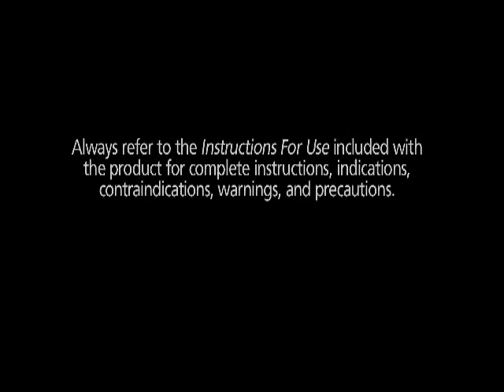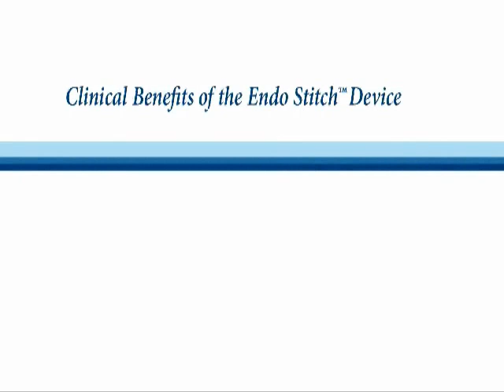Dr. Yeung's Overview of Covidien's Endo Stitch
Dr. Patrick Yeung Jr. discusses the workings and benefits of using Covidien's Endo Stitch instrument for endoscopic surgery.

Medgadget's interiew with Dr Stuart Hall who's been using and studying the Endo Stitch at University of South Florida Center for the Advancement of Minimally Invasive Pelvic Surgery